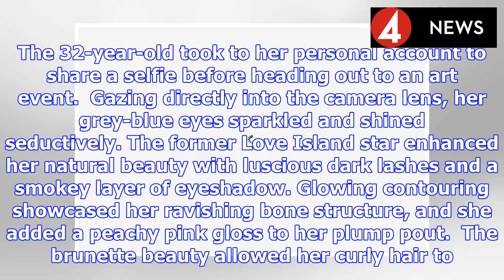Bianca Gascoigne bewitches fans with outrageously busty selfie: ‘Oi oi!’ | BS NEWS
Her 265,000 followers couldn’t believe their eyes when the stunning selfie popped up in their feeds. Bianca Gascoigne – the adopted daughter of ex-England star Paul "Gazza" Gascoigne – first made a na...